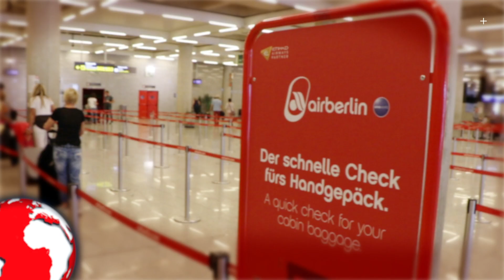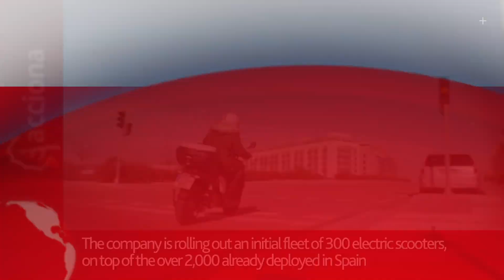Video summary ACCIONA in 1 minute - June 2019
Check out this video summary of our most relevant news in June 2019